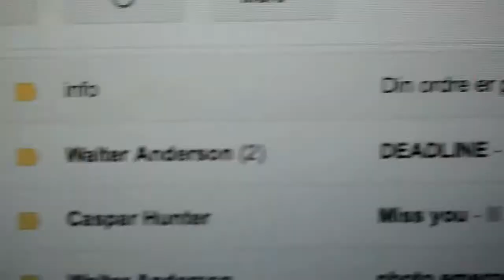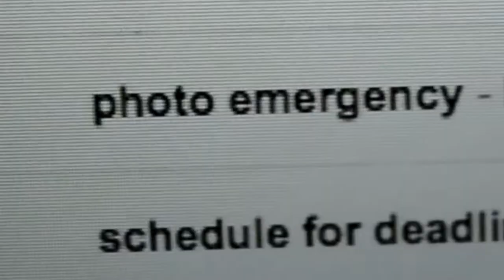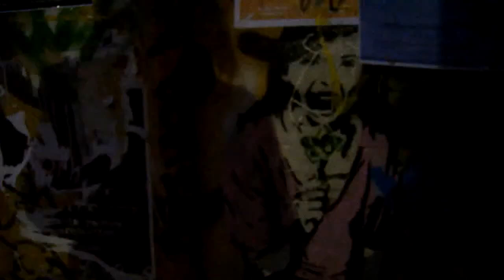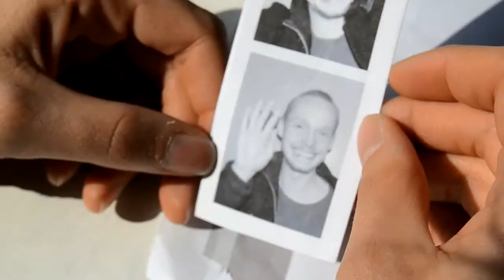ASFC '12 Honorable Mention - "Picture"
An Honorable Mention went to "Picture" by Anni Kirkeby Lauridsen. The topics were "The Day I Met..." and "Dreams".

The next Aarhus Short Film Challenge takes place from October 26 to November 2, 2012. You can sign up for the competition now